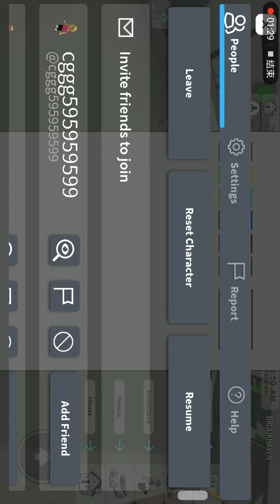Roblox brookhaven game